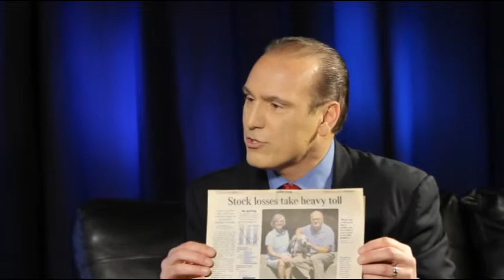Troy M. Bender on 'The Consumer's Advocate Show' with Nick Nanton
Wealth Management Expert Troy M. Bender Featured on ABC as Guest on "The Consumer's Advocate" Show

Orange County, Calif. -- August 22, 2013 -- Troy Bender, of Asset Retention Insurance Services, was recently an expert guest on The Consumer's Advocate television show.

"The Consumer's Advocate" features an interview format with host Nick Nanton, interviewing experts on consumer driven topics from across the country. Troy Bender was one of the show's recent guests, discussing how he has made it his mission as a pioneer and trendsetter to make sure his clientele protect and grow their hard-earned retirement.

Five Star Best Wealth manager Troy M. Bender has made it his mission as a pioneer and trendsetter to make sure his clientele protect and grow their hard-earned retirement. Specializing in retirement wealth planning, Asset Retention's main focus is in "income planning" by providing their clients a guaranteed stream of income for life. Saving money on taxes, both for clients and loved ones, is also a top priority.

Troy is truly known as a "safe money advisor". He has been featured on radio and TV because of his special focus on wealth creation, wealth preservation, and retirement safety.  The specialties at Asset Retention are retirement planning, income planning, estate planning, and wealth management. The emphasis is on protecting and growing their client's retirement. They also provide life insurance and long-term care reviews by providing in-force illustrations to improve existing policies.

In May 2013, Troy Bender's book, The Ultimate Success Guide: The World's Leading Experts Reveal Their Secrets for Success in Business and in Life, co-authored with noted business development expert, best-selling author and speaker, Brian Tracy, reached best-seller status in five Amazon.com categories.

In addition, Troy was recently quoted and featured nationwide in Newsweek as one of America's PremierExperts® and known as a "Financial Trendsetter." Troy has been seen often on local TV Channel 6 and heard on KABC Talk Radio and KLAA Sports. Troy has also been featured exclusively for 10 years in the local Orange County Resource Guide. Asset Retention Insurance Services, Inc. is an accredited business with the Better Business Bureau and member of the National Ethics Association, Troy is also ranked among the elite in the industry as a 5-Star Best wealth manager.

The Consumer's Advocate Show was produced by Emmy Award winning director and producer, Nick Nanton, Esq. and Emmy Nominated Producer, JW Dicks, Esq., Co-Founders of America's PremierExperts® and The Dicks and Nanton Celebrity Branding Agency®.